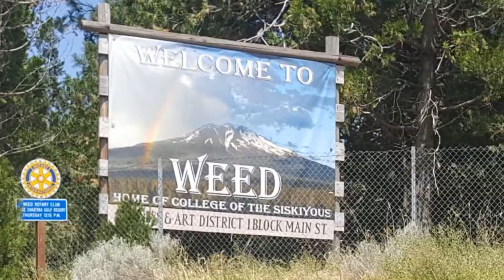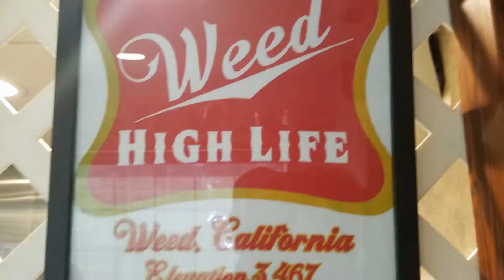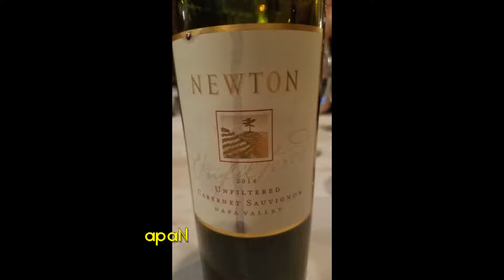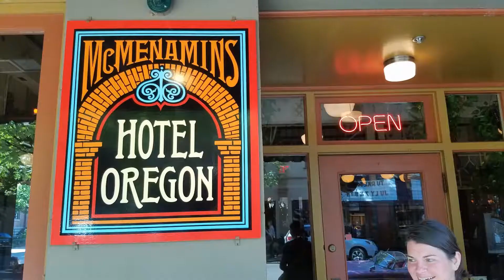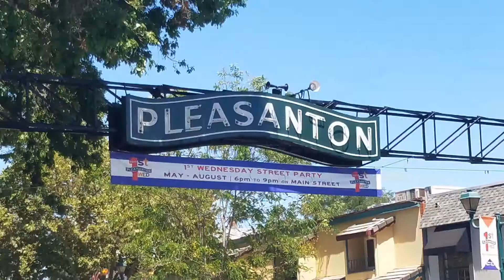2017: The Cali Move: Part 3: Weed, Napa, and Pleasanton!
We finally arrive at our beloved final destination, Pleasanton!